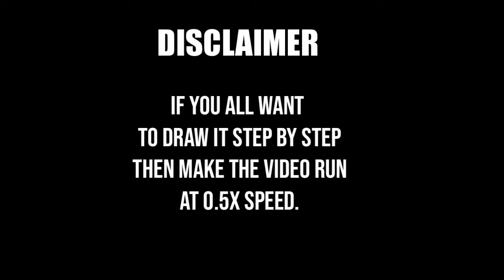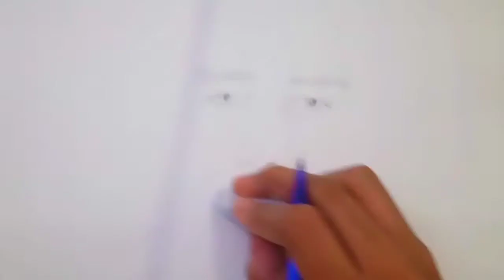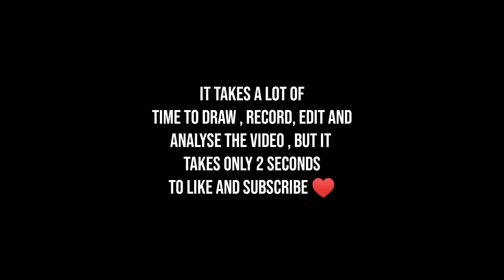DRAWING ROMAN REIGNS || ART#133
HEY GUYS ME CORSAIR HAS TODAY UPLOADED THE SKETCH OF ROMAN REIGNS ( FAMOUS WRESTLER).

IF YOU WANT TO DRAW IT THEN MAKE THE VIDEO AT O.5X SPEED!! ( REQUEST )...

1. WHERE ARE U FROM?
. ANS : INDIA 🇮🇳
2. WHAT IS YOUR AGE?
. ANS : 14
3. FROM WHICH TIME YOU HAVE STARTED YOUTUBING?
. ANS : 2015
4. HOW WAS YOUR 2015 CHANNEL DELETED?
ANS: THROUGH TECHNICAL PROBLEMS.
5. DO U WATCH ANIMES
ANS.YES
6. FROM WHEN U ARE WATCHING ANIMES?
ANS. FROM 2009
7. DO U PLAY PUBG?
ANS. YES I DO

          MATERIALS USED

1. SHADING PENCILS
2. 2. DARK CD/DVD PENCIL
3. 3. MECHANICAL PENCIL
4. CHARCOAL GRAPHITE

               SONGS USED

1. NCS : LOST SKY - DREAMS

2. HIPPIE SABOTAGE - DEVIL EYES

                NOTICE